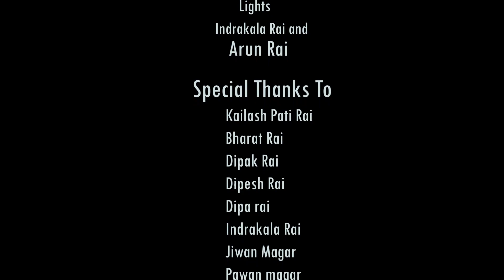Doli Chadhera | डोली चढेर | Dhaniram Rai / Devin Babu Rai/ New Nepali Song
Presenting a New song DOLI CHADHERA. It is written/compose by Devin Babu Rai in his teenage and voice over by Dhaniram Rai. This song is about love failure of teenage boy of Basaha, Udayapur District. The worst part of life of Human Being is to being set a part with loved ones. Or to see loved one going away. Yeah and this song is all about tragedy and the limit that human being can do for the loved ones.

Cinematographer
Tashi nawa

Written/compose
Devin Babu Rai

Actor
Sohan Rai

Actress
Reshmita Rai

Editor
Praynish Rai

Any illegal reproduction of this content or registering fraudulently with interactive streaming mechanical royalty collection agency without our consent will result in immediate legal action against the person/company concerned. (Embedding to the websites is allowed)